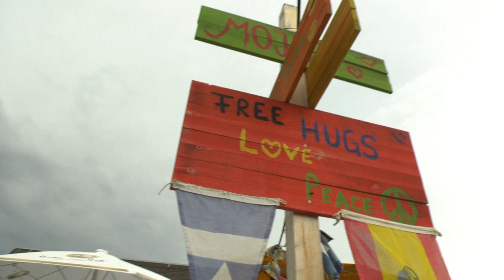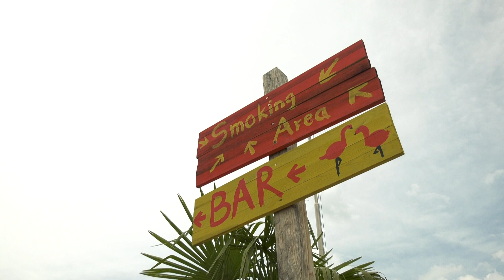Citybeach Trier: Chillen über den Dächern von Trier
Chillen in Corona-Zeiten:  Der Citybeach Trier auf der Karstadt-Dachterrasse ist eröffnet.